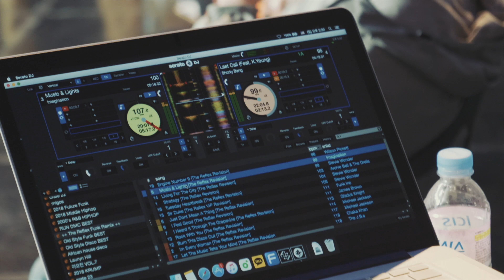정점8 SEMI FINAL - Feelin VS Rhythm Gate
정점8 2018년 4월 29일
@Onemount 원마운트 특설무대

정점8 SEMI FINAL
Feelin VS Rhythm Gate (Win)